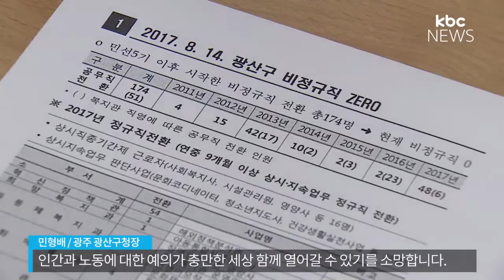광산구 '비정규직 제로' 선언, 정규직화 어디까지 왔나?